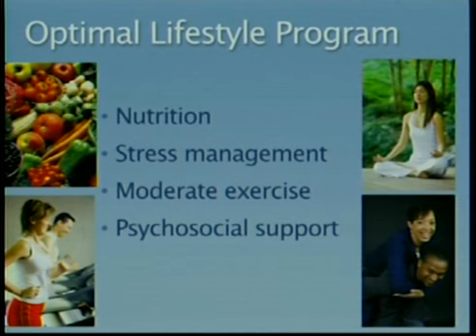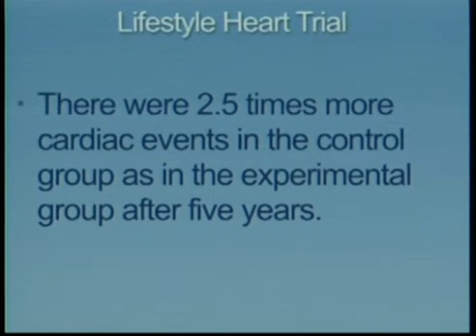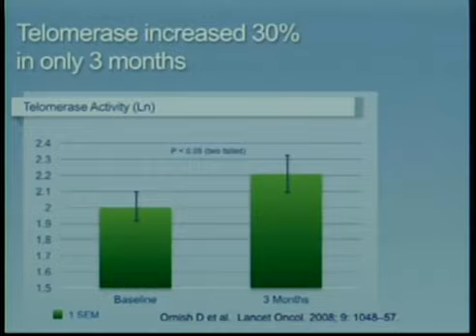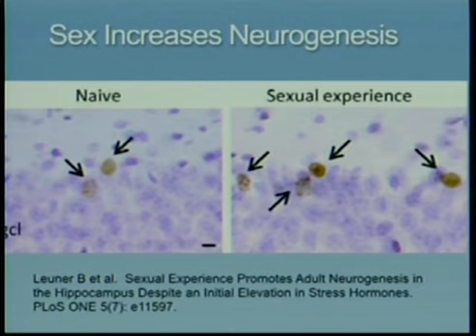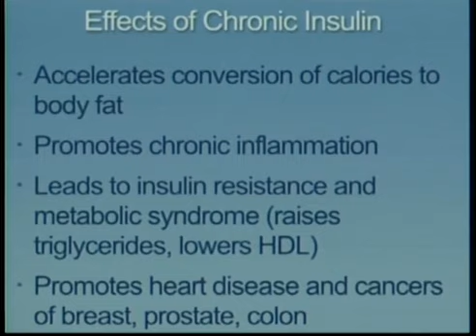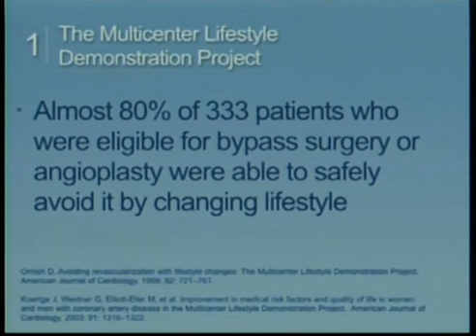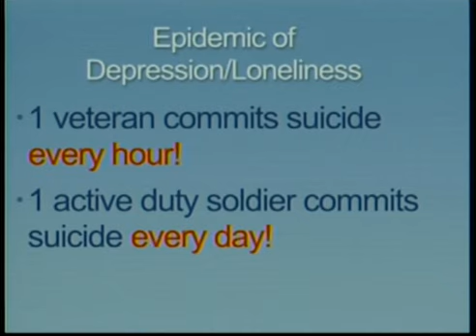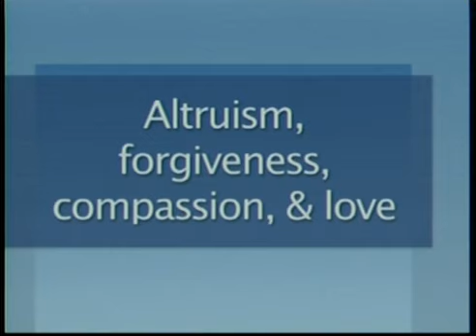Dr. Dean Ornish addresses Army War College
Dr. Dean Ornish, a leading expert on lifestyle and nutrition spoke to the Army War College Class in Bliss Hall on Sept. 9 in support of the Senior Leader Development & Resiliency Program.